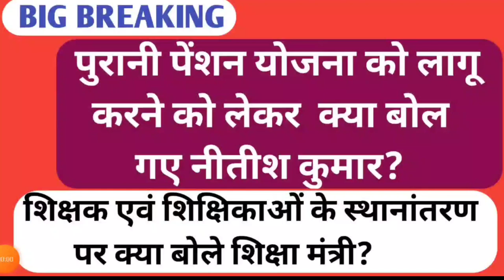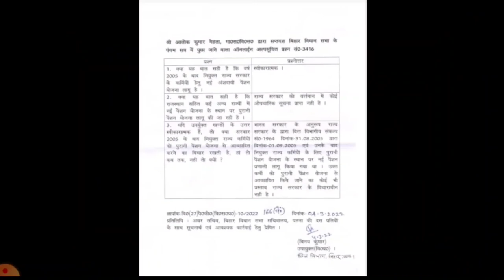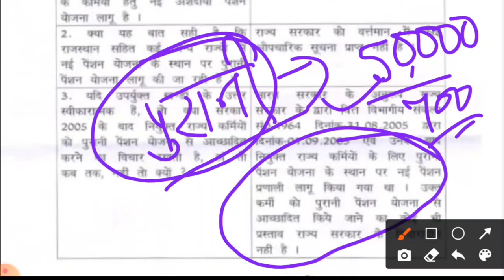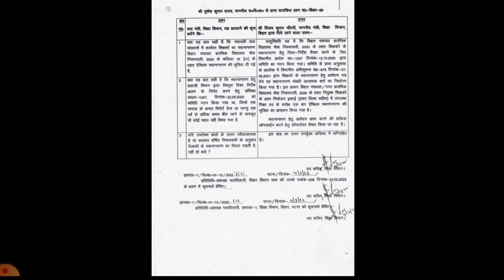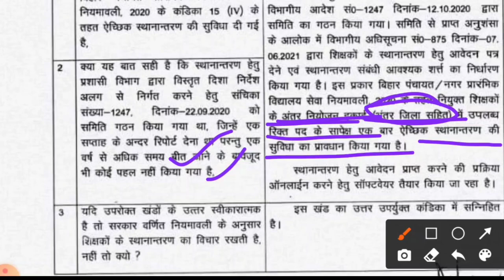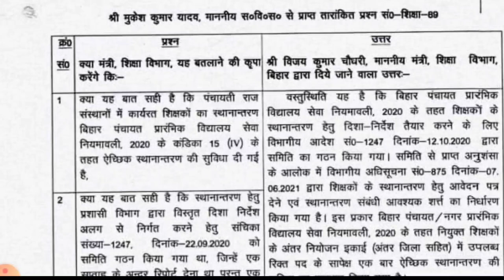पुरानी पेंशन योजना को लागू करने और शिक्षकों के स्थानांतरण को लेकर क्या बोले नीतीश और शिक्षा मंत्री?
पुरानी पेंशन योजना को लागू करने और शिक्षकों के स्थानांतरण को लेकर क्या बोले शिक्षा मंत्री?